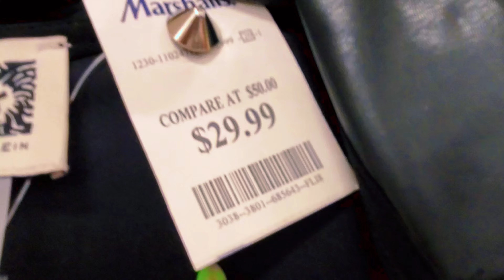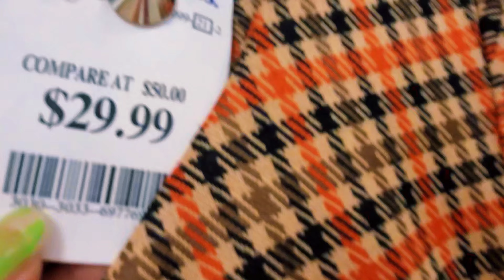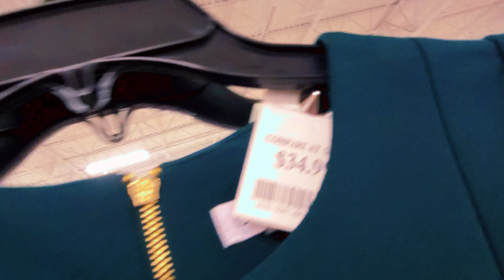😲MARSHALL'S NEW FINDS | MARSHALL'S NEW FALL FASHION DRESSES & HANDBAGS FOR LESS | SHOP WITH ME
Hello Everyone!
   Come shop with me at Marshall's. Marshalls fall clothing & handbags new arrival finds. Marshalls final clearance as low as $4. Marshalls New finds designer clothing fashion dresses and designer stylish dresses and designer handbags for less. Marshalls designer clothing and designer handbags micheal kors for less and calvin klein DKNY Tommy hilfigher mikeal kors and more. They have really cool collections of fashion and designer clothing for less in store. I  like it all.
Marshalls clearance red tag
Marshalls clearance yellow tag
Marshalls shop with me
Marshalls clearance
Marshalls fashion dresses for less
Marshalls designer clothing
Marshalls Summer shopping
Marshalls shopping
Marshalls new arrival
Marshalls Summer clothing / office attires
Marshalls purse for less
Marshalls shop with me 2023
Marshalls amazing deals
Marshalls fall dresses
Marshalls fall fashion 2023
Marshalls winter clothing for women

Everything in my channel is about shopping fashion beauty and travel. I love doing this as your personal shopper and sharing this to you makes me happy and hope you're having fun and enjoy shopping with me. Thank you so much all your love and support in my channel. I greatly appreciate each one of you.